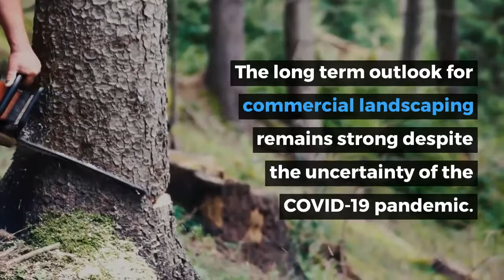Power Lawn & Garden Equipment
This Freedonia industry study analyzes the $11.9 billion US market for power lawn and garden equipment.

The study also presents consumer survey data and evaluates company market share of key industry players such as Alamo Group, Ariens, Bad Boy Mowers, Briggs & Stratton, Deere, Excel Industries, Honda Motor, Husqvarna, Kubota, Metal of Mayville, MTD Products, Stanley Black & Decker, STIHL, Techtronic Industries, Textron, Toro, and Yamabiko.